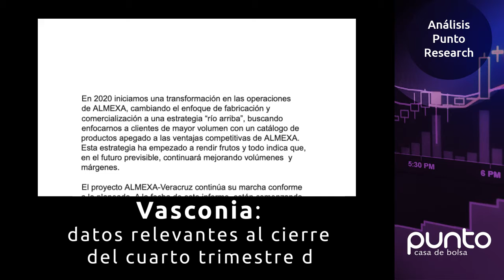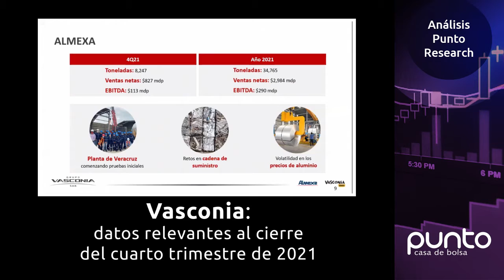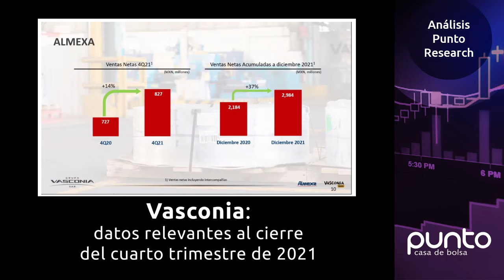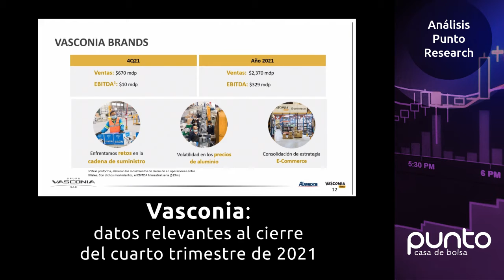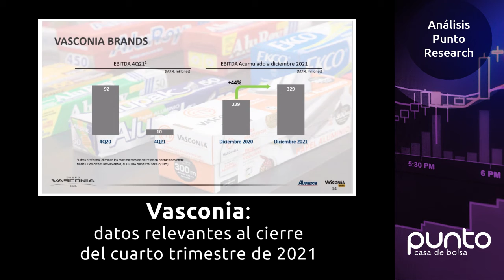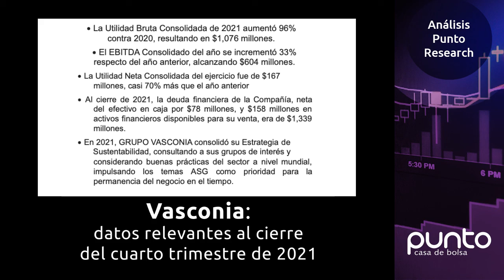Vasconia: datos relevantes al cierre del cuarto trimestre de 2021 🟣👌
En 2021, Grupo Vasconia consolidó su estrategia de sustentabilidad, consultando a sus grupos de interés y considerando buenas prácticas del sector a nivel mundial, impulsando los temas ASG como prioridad para la permanencia del negocio a través del tiempo.

La información contenida en el presente video fue elaborada por personal de Punto Casa de Bolsa, S. A. de C.V. (PCB), está dirigida a público en general, que radican en el territorio mexicano y con la única finalidad de proporcionar información y análisis, con base en información disponible al público en general, obtenida de fuentes consideradas confiables pero cuya exactitud y veracidad no pueden ser garantizadas. No se deberá tomar este video ni su material como único factor en la toma de decisiones y en ningún caso deberá entenderse que la realización, evaluación y análisis presente e histórico, de la información proporcionada por parte del personal de PCB, garantiza el resultado, el éxito o el rendimiento de la información aquí descrita, por lo que el cliente tomará decisiones de acuerdo con su perfil y necesidades de inversión. Las opiniones contenidas en este video y su material reflejan exclusivamente el punto de vista del personal de PCB responsable de su elaboración. Este video ha sido preparado por el personal de PCB y está sujeto a cambios sin previo aviso. PCB y sus empleados no están bajo ninguna obligación de actualizar, rectificar o garantizar la información contenida en este video, en el que se distingue la información histórica respecto de la que tenga el carácter de estimaciones, así como los principales supuestos de estas últimas. PCB no ofrece garantía implícita o explícita alguna de que dicha información sea exacta o completa y, por ende, PCB y sus empleados no podrán ser objeto de reclamaciones relacionadas. La información y los análisis contenidos en este video no pretenden ofrecer asesoría fiscal, legal o de inversión y podrían no adecuarse a las circunstancias específicas del inversionista. Cada inversionista deberá determinar por sí mismo si una inversión en cualquiera de los valores mencionados en este video es adecuada y deberá consultar a sus propios asesores fiscales, legales, de inversión u otros, para determinarlo. El presente video y su material pueden mencionar varios valores, algunos de los cuales podrían no calificar para venta en algunos países o para ciertos inversionistas. El presente video y su material no podrán ser reproducidos, publicados, editados, vendidos o distribuidos, en su totalidad o en parte, sin autorización previa y por escrito de Punto Casa de Bolsa, S.A. de C.V.